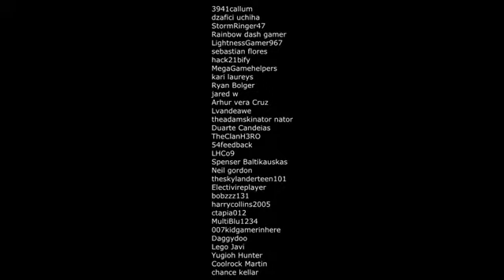I Get To Play Early!!! Skylanders Swap Force Grim Creeper @ E3 2013 E3m13